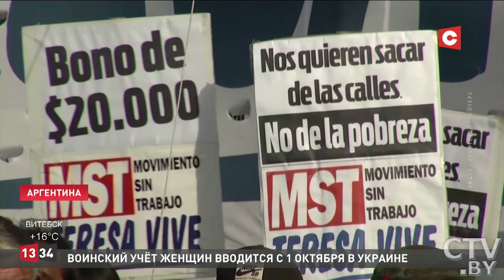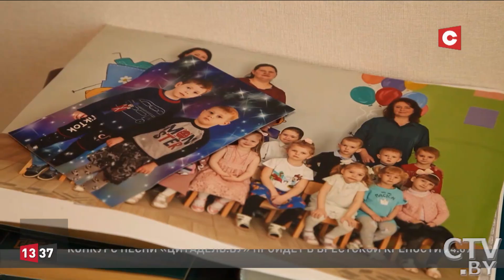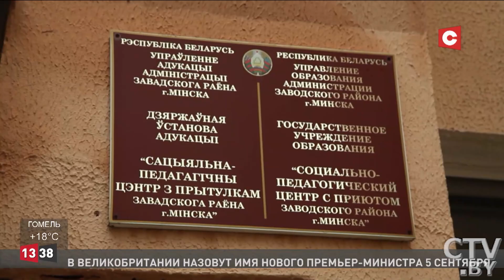В Беларуси открылись школьные базары / Вспышка оспы в Европе / Протесты в Аргентине / Новости 15.07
Смотрите в выпуске:

00:00 В Витебске проходит фестиваль «Славянский базар».
02:14 Заседание Совета Евразийской экономической комиссии в Витебске.
02:45 Европу ждёт тяжёлый энергетический кризис.
03:31 В Аргентине вспыхнули протесты.
04:14 Во Франции во время салюта погибли семилетний ребёнок и его сестра.
04:42 Европа остаётся эпицентром вспышки оспы обезьян.
05:16 Председатель Совета Республики в Верхнедвинском районе.
05:54 Минсельхозпрод: затяжные дожди не отразятся на объёме урожая.
06:30 Анонс программы «Решение есть!» в 16:50 на СТВ.
07:36 Более 400 школьных базаров начинают работу в Беларуси.
08:32 В Гомельской области прошёл полевой лагерь «Спасатель».